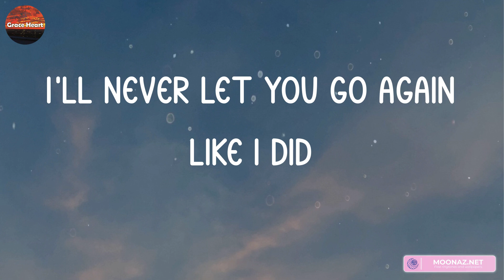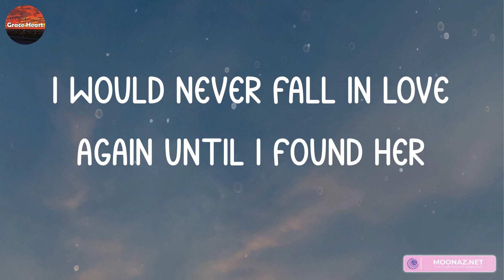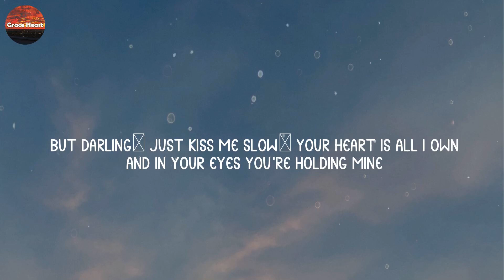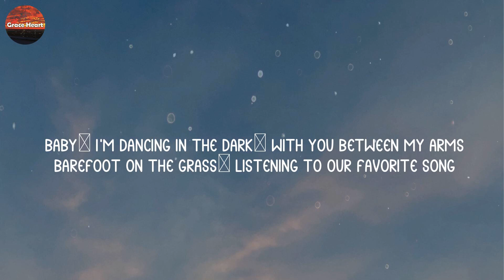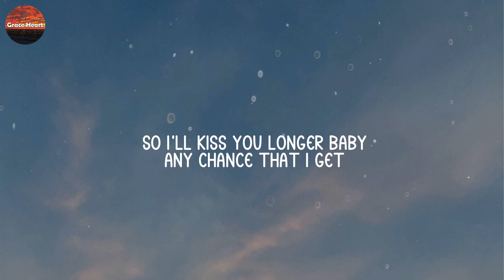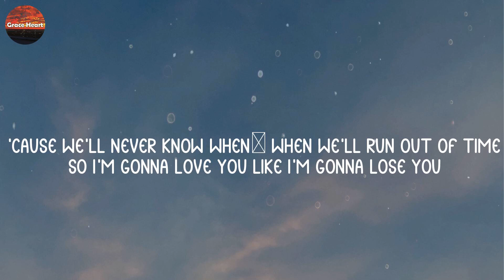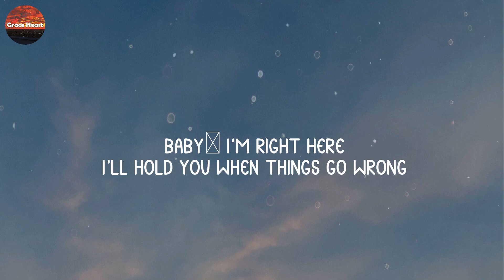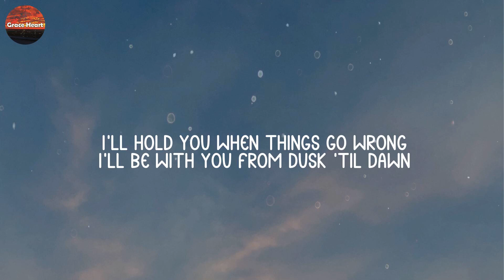Stephen Sanchez - Until I Found You (Lyrics) Perfect, Ed Sheeran, Like I'm Gonna Lose You, Meghan T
Stephen Sanchez - Until I Found You (Lyrics) Perfect, Ed Sheeran, Like I'm Gonna Lose You, Meghan Trainor